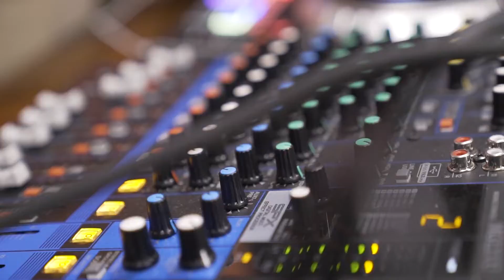THE DIGILOGUE I OFFLINE MEET-UP I OCT 24TH 2018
The Offline Meet-Up has been one of our marquee events focused on the art of networking for our music community.

Hosted by Robin J
Produced by Drew de Leon

Featured Guests
Brandon Hall - Co-Founder and Host I Grass Routes Podcast
Jessica Angeles - Music Partnerships I Tumblr
Rachael Hardway - Director, Digital Strategy and Online Creative I Sony Music / Founder I Dauntless Media
Angel Martinez - Marketing I Asylum Records
Jaclyn Soto - Marketing I Def Jam
Natasha Brito - Creative Director I Sony Music
Jason Rogewitz - Founder I New York Topliner Camp